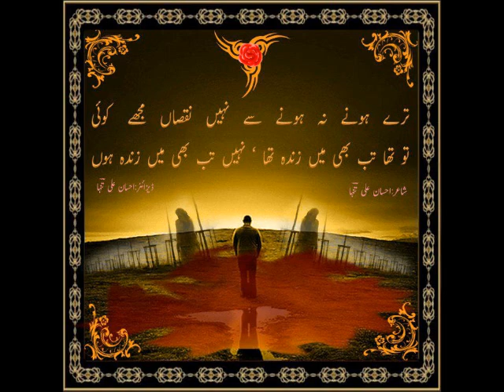manzil Kareeb Si par Maare Naseeb Si FOR Tauqeer Nawaz (NADEEM CHAUDHRY)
YE LO DUDE JUST FOR YOU
NExt Manzil Kareeb Si DEEP SOUL CRY MIX
DJ NADEEM WITH NADEEM PICS
COMING SOON